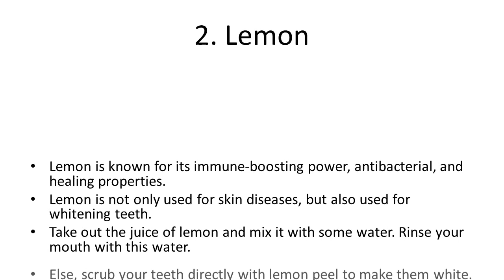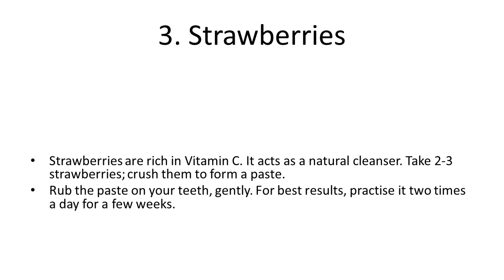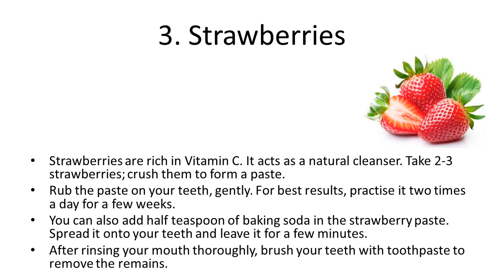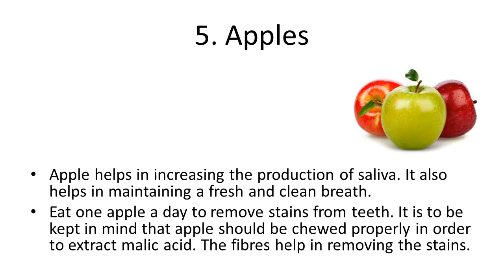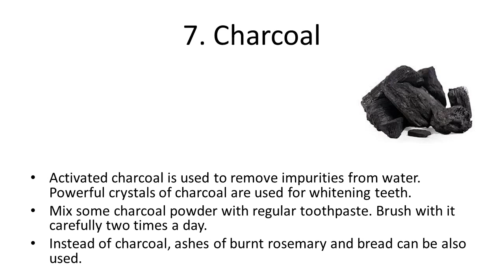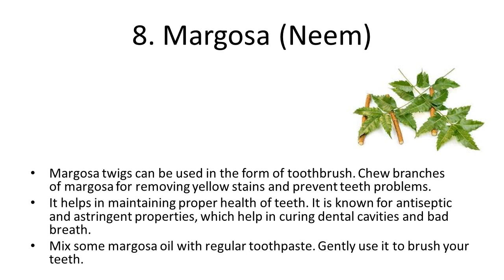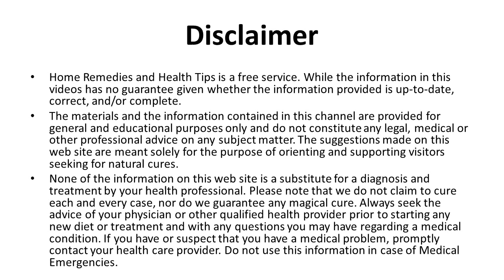Best Home Remedies for Whiten Your Teeth Naturally How to Whiten Teeth Home Re